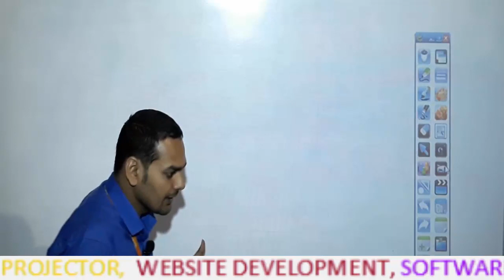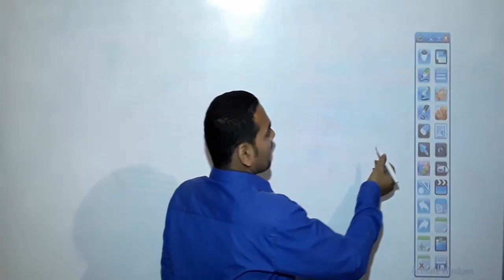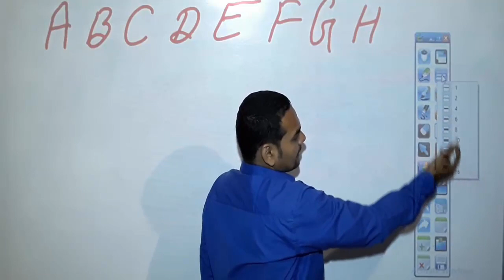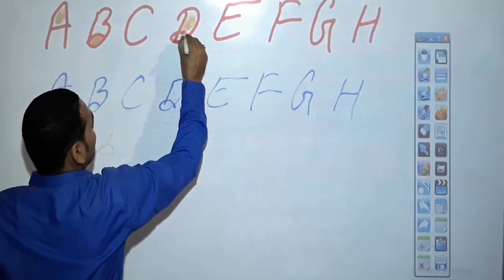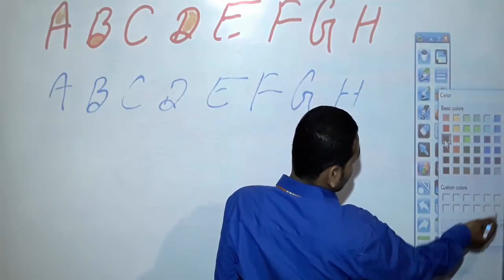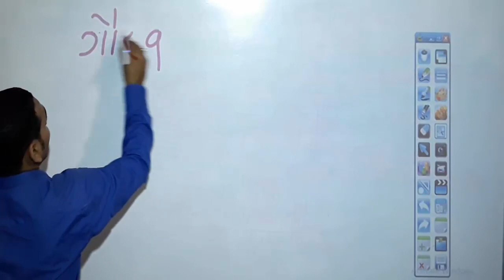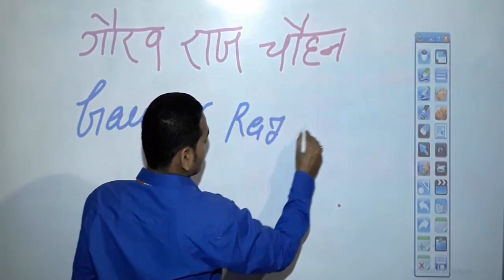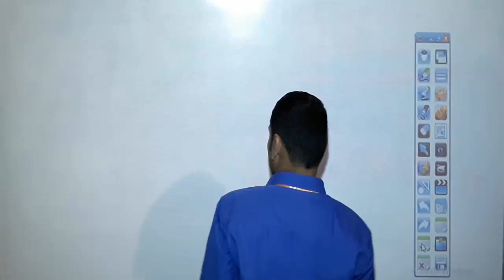Interactive whiteboard - Sales (Hindi)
We are the cheap price / low price & best quality Digital Interactive Whiteboard Software provider / dealer / manufacturer / supplier / company / firm .
Digital Inetractive Whiteboard also known as Interactive Whiteboard,Interactive Whiteboard Software, Portable Interactive Whiteboard, Electronic Whiteboard, Smart Board, Whiteboard Software, Finger Touch Board, Digital Pen Board.